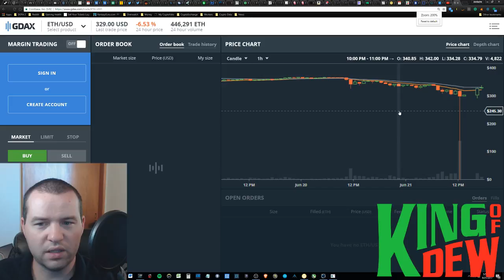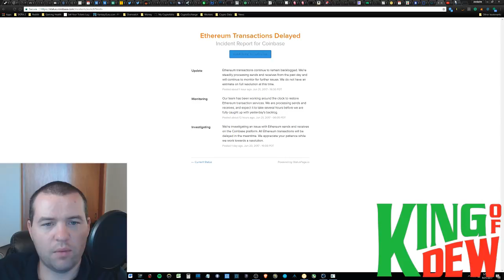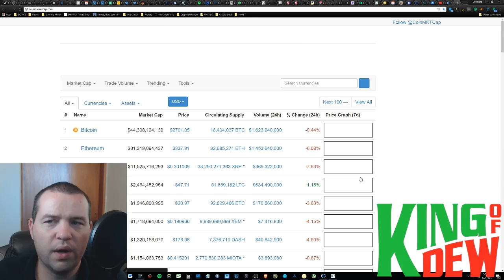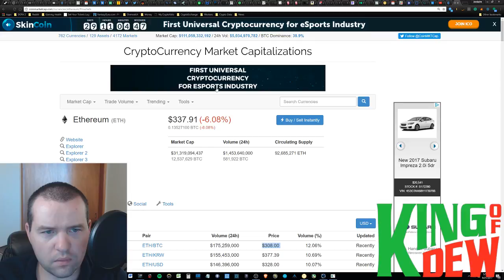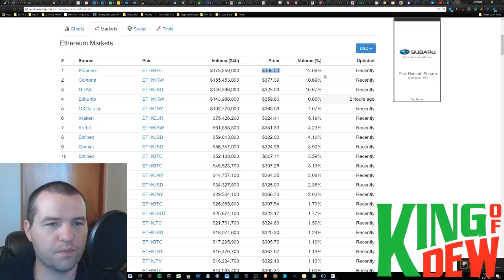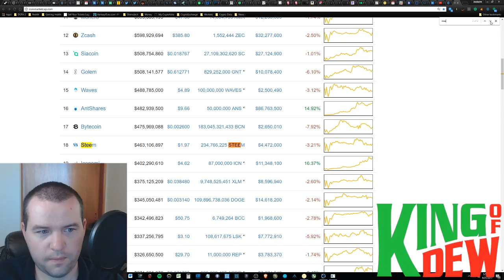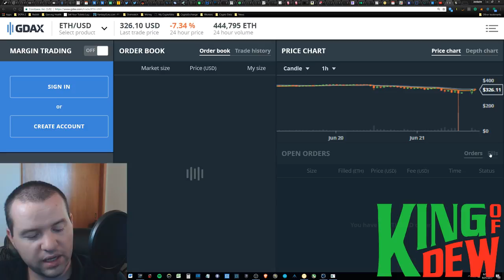Dew News - Coinbase GDAX Update on Ethereum Crash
😃"Hi! I'm the King of Dew! Welcome to the party! On this channel, I cover the latest in cryptocurrency and blockchain technology. My followers are a community that loves to help each other out. Together we will go much further!"

📲Bitcoin: 1LuiL47vYQyp6QZrG8pP1Vh9RXCx7gF3L9
📲Dash: XsahB9c8AUwLv9q4tgreRvU5FBbptVZmnb
📲Doge: DBcmeHEfvjkdA6rE3SwhjQEuMch7Yg3YHh
📲Ethereum: 0xC1DaffCc8603Dc452708d6A8ff4d14180a398BCb
📲Golem: 0xC1DaffCc8603Dc452708d6A8ff4d14180a398BCb
📲Litecoin: LLg6b7NfqL2Z6eNwWjSEZ1iHRwfHJfBrDq
📲XEM: NDJ6ADXMXT5WY3BHLPWHNHMXVCUXOIONILJA22XB
📲ARK: AMuZVxqJD3H1fBbgzCJw4gv63NPJVdw8ro
📲GRIDCOIN: S8VH2DqQd3SMNcbzDmMzxhcnfTnXqDU2Cf
📲PIVX: DU1uttpczouprzV4nFFDSwzjKtroxwwz6W
📲1337:LVqu7uq1Z138Bt1oN8iRBkjT7S7Q8fq7y2

💖Special Thanks

🙏Everything: God
✨Inspiration to Be Great: My Loving Wife
✨Inspiration to Contribute: Crypt0